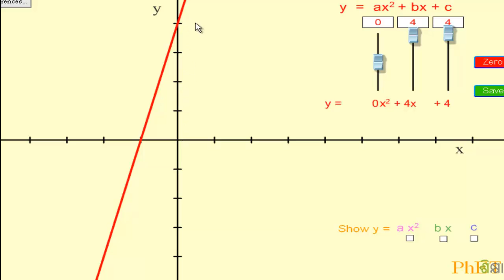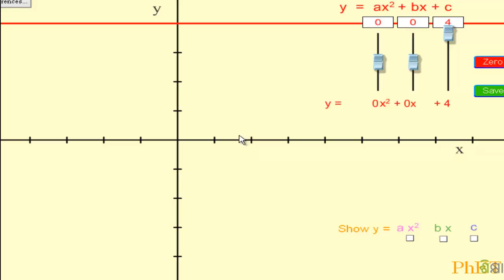854 Algebra Slope and Y intercept intuition